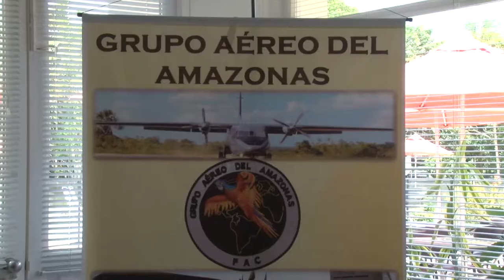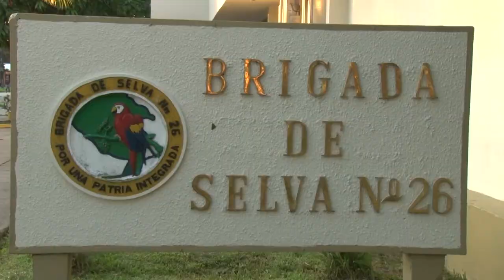Mindefensa visita unidades militares y de Policía en Leticia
Continuar con el fortalecimiento de la seguridad ciudadana y aumentar la lucha contra la minería criminal fueron los compromisos adquiridos por el ministro de Defensa, Luis Carlos Villegas Echeverri, en su visita, este sábado, a Leticia, capital del Amazonas, al término de una reunión de seguridad.

A su llegada a esta ciudad, Villegas sostuvo una reunión con los altos mandos militares y de Policía, así como con líderes comunales y gremiales y las autoridades civiles y étnicas de esta capital fronteriza con Brasil y Perú.

Al término del encuentro, el Ministro resaltó las acciones desarrolladas por la Fuerza Pública en la erradicación de las actividades de minería criminal en los principales ríos del departamento.

“Vamos a erradicar la minería criminal de esta zona de Colombia; ya lo hemos hecho en varios de los principales ríos, nos falta en algunas zonas, por eso en la próximas semanas iniciaremos una ofensiva contra este delito que no solamente alimenta a la violencia, a los grupos armados ilegales, sino que además trae desolación para el medio ambiente, envenenamiento a nuestras aguas y por supuesto, mal ejemplo para nuestros jóvenes”.

Villegas resaltó además el buen momento por el que atraviesa el departamento en materia de seguridad ciudadana y anunció el apoyo de la Policía Nacional, para la implementación de un proyecto que le permitirá a la ciudadanía contar con cámaras de vigilancia en las calles de Leticia, así como la creación de un frente común entre las autoridades civiles y étnicas con la Fuerza Pública.

“Esta es una zona de paz, es una zona en donde la seguridad ha mejorado notoriamente. Siempre se puede hacer mejor, pero la verdad es que este es un remanso de tranquilidad, como debería ser toda Colombia en el próximo futuro –acotó Villegas–. Vamos a hacer un frente común entre todas las Fuerzas, con las autoridades civiles y étnicas de esta región, para hacer del Amazonas un departamento libre de minería criminal”.

El ministro Villegas visitó en su recorrido por Leticia al Grupo Aéreo del Amazonas (Gaama), el Fuerte del Amazonas II –que hace parte de la Escuela de Lanceros del Ejército Nacional–, la unidad de Guardacostas de la Armada Nacional, la brigada de Selva No. 26 y el departamento de Policía.

En esta visita oficial, Villegas estuvo acompañado por Aníbal Fernández de Soto, recientemente posesionado viceministro de Defensa.